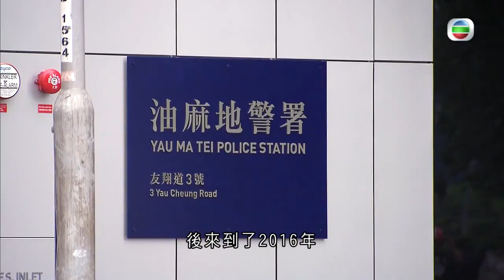舊油麻地警署應對1984年的士罷駛 子女拒做功課父母帶入報案室 -TVB探古尋源 -TVB News -香港新聞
舊油麻地警署自1922年啟用至今，已處理的區內案件多不勝數，當中亦包括一些社會騷亂。

除了維持區內治安外，警署亦為社區發展擔當重要角色，今集探古尋源帶大家一齊了解一下。